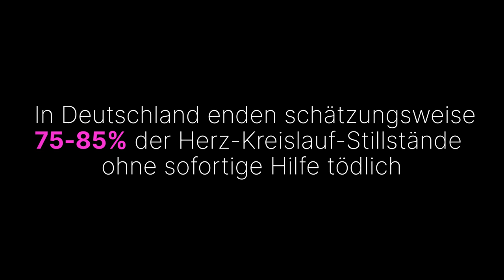Junge Frau rettet fremden Mann durch Herzdruckmassage das Leben - Lebensretterpreis 2024 | Asklepios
Lara-Lavinia Ott, eine 20-jährige Auszubildende in der Pflege, hat einen der schlimmsten Spätdienste hinter sich, als sie mit ihrem Vater nach Hause fahren möchte. Plötzlich rennt eine Frau auf ihr Auto zu und bittet sie verzweifelt um Hilfe. Ohne zu zögern springt Ott aus dem Auto und eilt zu dem bewusstlosen Mann in seinem Fahrzeug. Mit ihrem Wissen aus der Pflege beginnt sie sofort mit der Reanimation, unterstützt von ihrem Vater und der Ehefrau des Mannes. Die junge Pflegekraft bleibt in Kontakt mit der Familie des Mannes und besucht ihn später im Krankenhaus. Wie es Thomas Gusewski heute geht und wie Lara-Lavinia Ott die bewegende Geschichte hinter ihrem Einsatz erlebt, erzählt sie uns in diesem Video. Lara-Lavinia Ott erhält den 2. Platz: Asklepios Lebensretterpreis